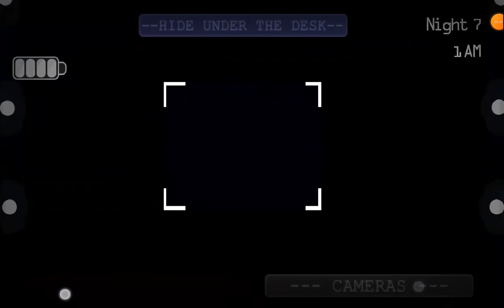Five Nights At Freddy's A Golden Past Chapter 2 Android Night 7 14/20 Trying Part 4.